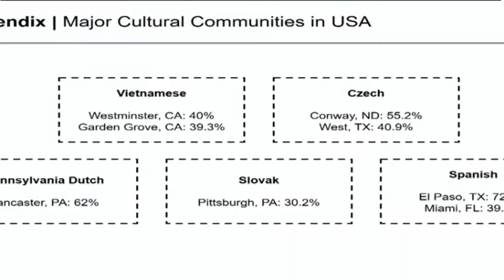2019-04-13 Matthew Donovan gives a shout-out to Woodbridge, Ontario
Matthew Donovan slips a shout-out to his Italian heritage and Woodbridge, Ontario into his answer to a question at the BBICC 2019 International Case Competition in Belgrade Serbia.  Matthew and his teammates from Wilfrid Laurier University took home first place honours.